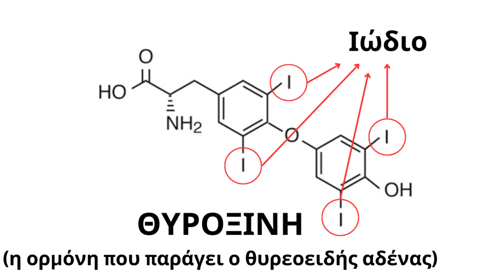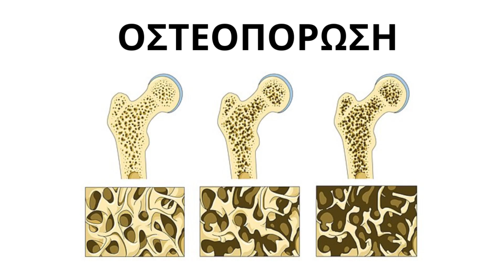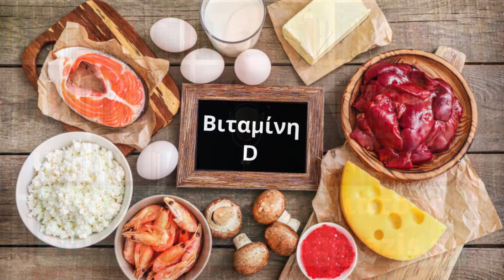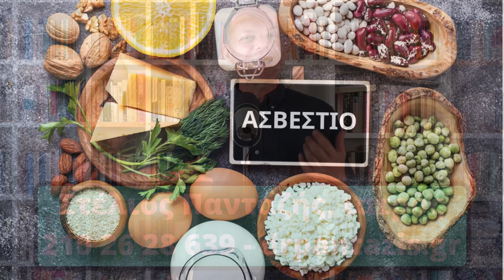6 πολύ συχνές ελλείψεις σε θρεπτικά συστατικά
Από τη διατροφή μας πρέπει να λαμβάνουμε δεκάδες αναγκαία θρεπτικά συστατικά τα οποία ο οργανισμός δεν είναι ικανός να παράγει. Δυστυχώς, η διατροφή των περισσότερων ανθρώπων είναι συνήθως ανεπαρκής σε κάποια θρεπτικά συστατικά. Αυτές τις ελλείψεις θρεπτικών συστατικών τις βλέπω συνέχεια στο ιατρείο μου και πάντα φροντίζω να καλύπτω αυτές τις ανάγκες. Σήμερα, θέλω να παρουσιάσω τις 6 συχνότερες ελλείψεις σε θρεπτικά συστατικά.

•Σίδηρος. Οι μελέτες αυτή τη στιγμή υπολογίζουν ότι τουλάχιστον το 30% των γυναικών έχουν έλλειψη σε σίδηρο κατά τις 3-4 περίπου δεκαετίες που έχουν περίοδο, ενώ και ένα μεγάλο ποσοστό των ανδρών επίσης έχει έλλειψη σε σίδηρο. Στην εγκυμοσύνη, έχει παρατηρηθεί ότι έχουν έλλειψη σιδήρου το 42% των γυναικών, και αυτός είναι ο λόγος που συστήνεται λήψη συμπληρωμάτων σιδήρου στην εγκυμοσύνη ανεξάρτητα από τις μετρήσεις στο αίμα. Τα χαμηλά επίπεδα σιδήρου κατά τη διάρκεια της εγκυμοσύνης έχουν ως αποτέλεσμα και τα παιδιά να γεννιούνται με χαμηλά αποθέματα σιδήρου. Έχει υπολογιστεί ότι σχεδόν τα μισά παιδιά προσχολικής ηλικίας έχουν χαμηλές αποθήκες σιδήρου. Καλό είναι να θυμάστε ότι τα άτομα που δεν καταναλώνουν κρέας έχουν αυξημένη πιθανότητα να παρουσιάζουν ελλείψεις σε σίδηρο. Η πιο γνωστή συνέπεια έλλειψη σιδήρου είναι η αναιμία, που σημαίνει ότι ο αριθμός των ερυθρών αιμοσφαιρίων στο αίμα είναι μειωμένος. Εκτός από αυτό, περαιτέρω έρευνες αυτές έχουν δείξει ότι τα χαμηλά αποθέματα σιδήρου στο σώμα έχουν συνέπειες για όλο τον οργανισμό πολύ πριν εμφανιστεί αναιμία, όπως διαταραχές στην άμυνα του οργανισμού, διαταραχές στον μεταβολισμό και άλλα. Ευτυχώς, υπάρχουν πολλές τροφές που είναι πλούσιες σε σίδηρο, κυρίως οι ζωικές τροφές, αλλά πολύ σίδηρο περιέχουν και αρκετές φυτικές τροφές όπως τα φασόλια, ο κολοκυθόσπορος, το σουσάμι και τα σκουροπράσινα φυλλώδη λαχανικά.
•Ιώδιο. Έχει υπολογιστεί ότι τουλάχιστον το 1/3 του παγκόσμιου πληθυσμού πάσχει από έλλειψη ιωδίου. Ευτυχώς αυτός ο αριθμός είναι πολύ μικρότερος στις χώρες που χρησιμοποιούν αλάτι το οποίο περιέχει ιώδιο, γνωστό και ως ιωδιούχο αλάτι. Του ιώδιο χρησιμοποιείται για την παρασκευή των ορμονών του θυρεοειδή. Όταν το ιώδιο είναι λιγότερο στη διατροφή μας αυτο έχει ως συνέπεια στην διαταραχή της λειτουργίας του θυρεοειδή αδένα. Τα άτομα που έχουν αντικαταστήσει το μαγειρικό αλάτι με κάποιο άλλο αλάτι που δεν περιέχει ιώδιο καλό είναι να γνωρίζουν ότι μπορεί μετά από μερικούς μήνες να εμφανίσουν έλλειψη σε ιώδιο. Τροφές που είναι πλούσιες σε ιώδιο είναι τα ψάρια και τα θαλασσινά, τα γαλακτοκομικά και τα αυγά. Είναι πολύ σημαντικό να τονίσουμε ότι δεν πρέπει ποτέ να παίρνετε συμπληρώματα ιωδίου χωρίς την παρακολούθηση γιατρού.
•Βιταμίνη D. Η έλλειψη σε βιταμίνη D έχει λάβει επιδημικές διαστάσεις και για αυτό πρέπει να ελέγχετε τη βιταμίνη D στο αίμα συστηματικά και να συνεργαστείτε με το γιατρό σας για να φροντίσει τα επίπεδα να είναι σε αυτά που είναι ιδανικά για εσάς. Ακόμα και στις πολύ εύπορες χώρες στην Ευρώπη και στην Αμερική υπολογίζεται ότι το 42% των κατοίκων έχει έλλειψη σε βιταμίνη D, ενώ στις μεγαλύτερες ηλικίες το ποσοστό μπορεί να αγγίξει και το 74%. Όλα τα κύτταρα του οργανισμού μας έχουν υποδοχείς για τη βιταμίνη D και η επάρκεια της είναι σημαντική για τη λειτουργία του. Η βιταμίνη D έχει γίνει γνωστή κυρίως για την επίδραση που έχει στη δημιουργία των οστών. Μακροχρόνια χαμηλά επίπεδα σε βιταμίνη D αυξάνουν την πιθανότητα να εμφανίσει κάποιος οστεοπόρωση σε μεγάλη ηλικία. Αυτό δεν είναι ασήμαντο γιατί γνωρίζουμε ότι το 40% των ανθρώπων άνω των 65 που θα υποστούν ένα οστεοπορωτικό κάταγμα στο ισχίο θα πεθάνουν στους επόμενους 12 μήνες από τις συνέπειές του κατάγματος και της θεραπείας του. Τροφές που περιέχουν αυξημένη ποσότητα βιταμίνης D είναι τα λιπαρά ψάρια όπως οι σαρδέλες, το σκουμπρί, ο γαύρος και η πέστροφα. Σε κάθε περίπτωση όμως, πρέπει όλοι να μετρούν συστηματικά τα επίπεδα της βιταμίνης D στο αίμα και με τη βοήθεια του γιατρού τους να εξασφαλίζουν ότι αυτά θα είναι μέσα στον στόχο που έχει οριστεί ως ιδανικός για τον καθένα.